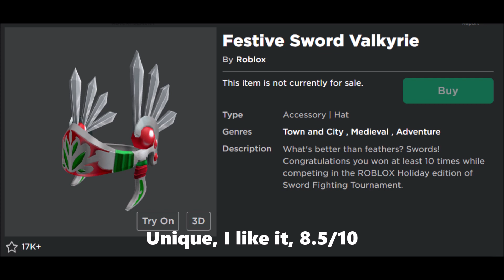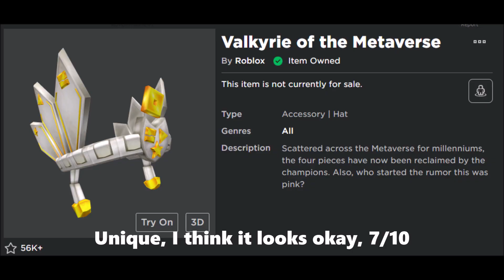Roblox Rating All Valkyrie Helms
Please note that this is just my opinion